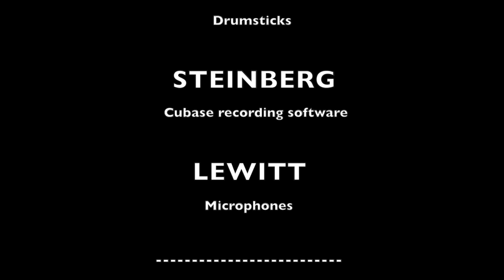Childs Anthem by Toto.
Just a cover from "the reason I started playing drums" as a six year old.